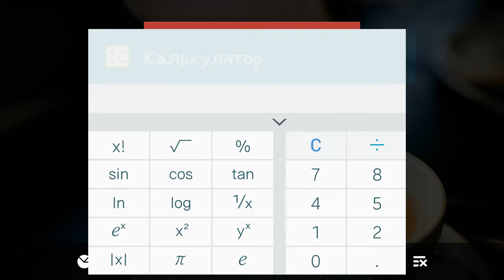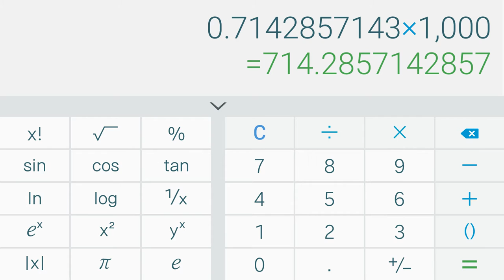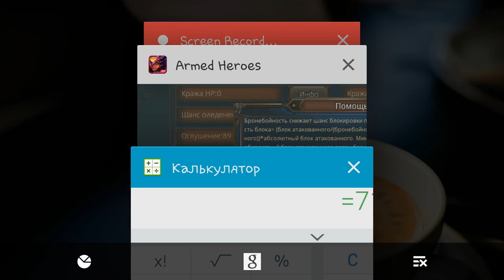Armed Heroes - Бронебойность или урон (в пухе)